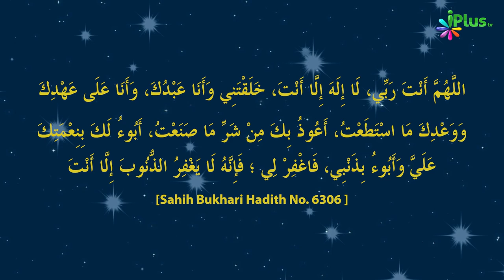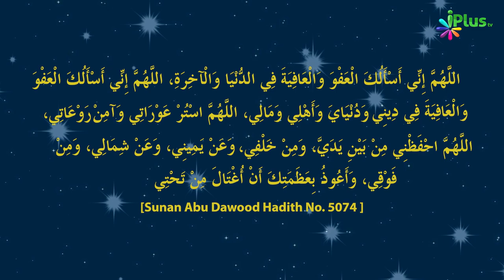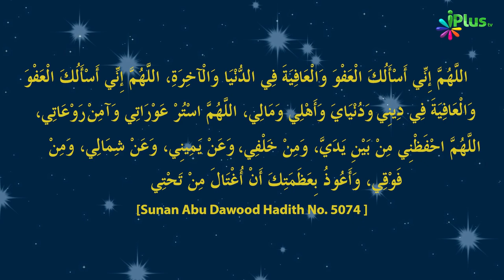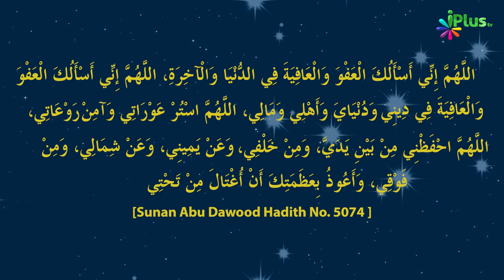Subah Ke Azkar Padhne Ka Sahih Waqt Aur Sabit Azkar | 5 Minute Ka Madarsa 154 | Shaikh Arshad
. Subah Ke Azkar Padhne Ka Sahih Waqt Aur Sabit Azkar | 5 Minute Ka Madarsa 154 | Shaikh Arshad Hussain Mohammadi | iPlus TV